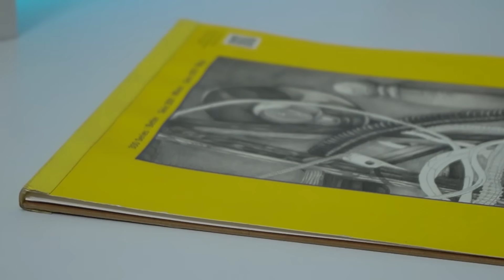How To Draw Manga "Basic Anatomy''MAPPING THE FACE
Drawing SAILOR MOON